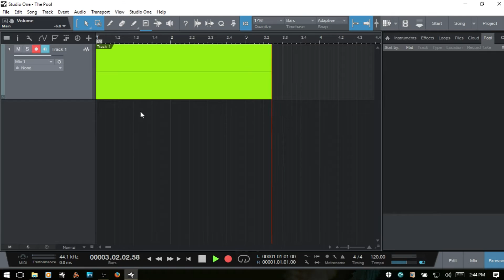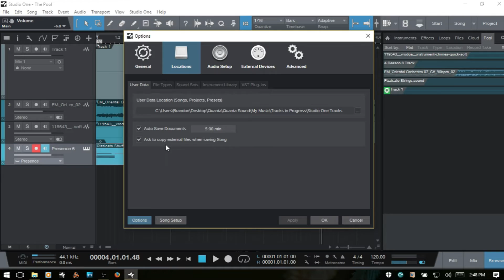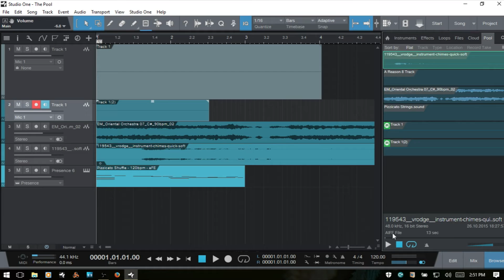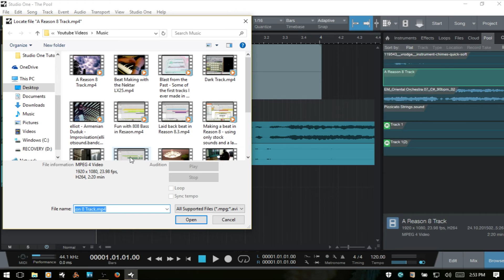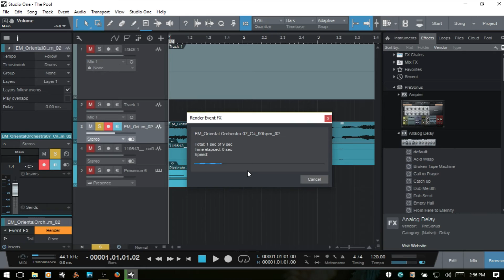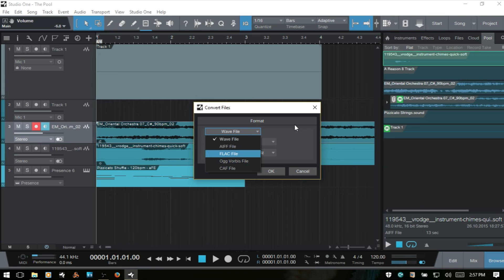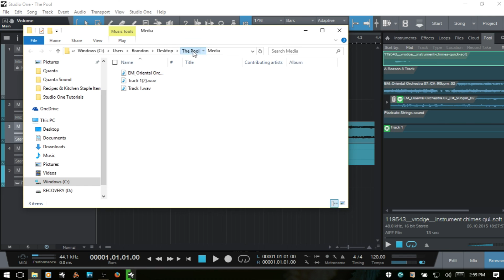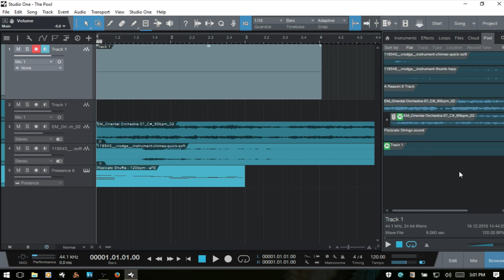Learn Studio One 3 | Using the Pool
In this tutorial we take a look at all of the features of the Pool in Studio One 3 that can help us manage our audio recordings/files, videos, loops, etc.